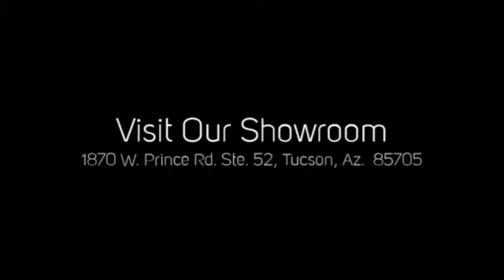Security Screen Door "Custom Doors Tucson"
Southwest Iron Works is focused on the details, creating products, and customer relationships that stand the weather of time. We want to share your inspired vision. Southwest Iron Works doors are more than an accent; we make our doors to be a valuable element of your home.  Why shouldn't we? A home is a family's largest investment.